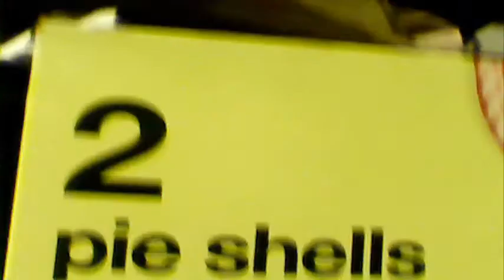pie and bake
it's bigger than you